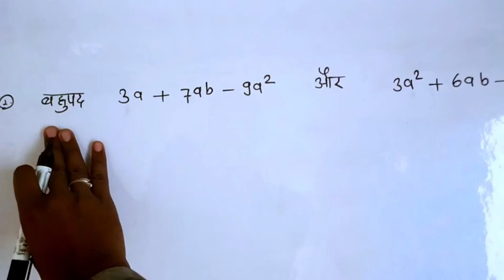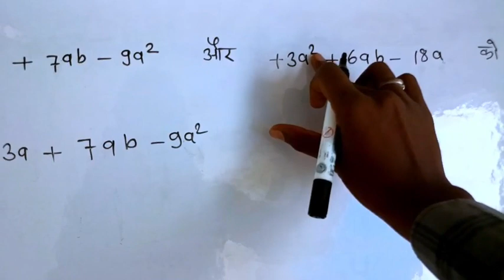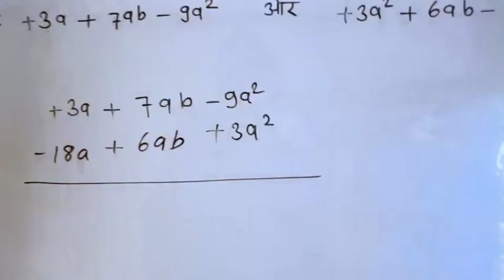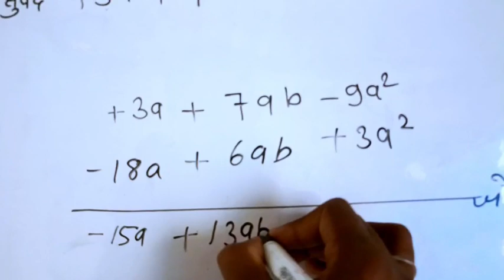बहुपद को जोड़ना सीखें। हिन्दी में।dkmath